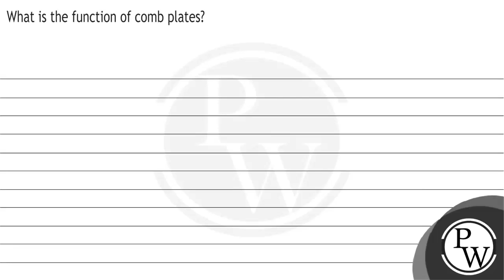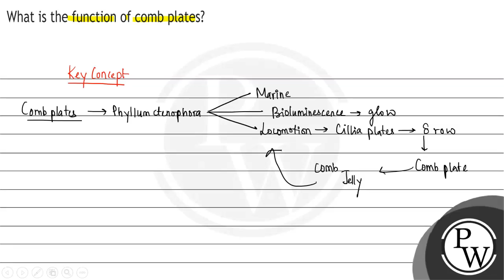What is the function of comb plates?